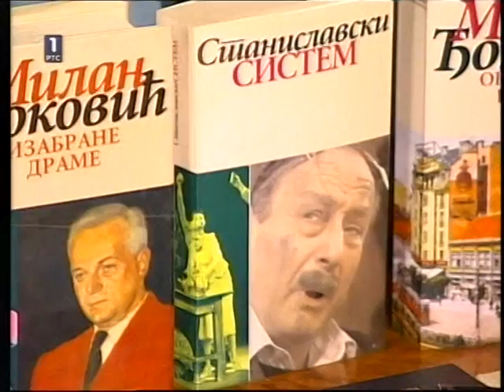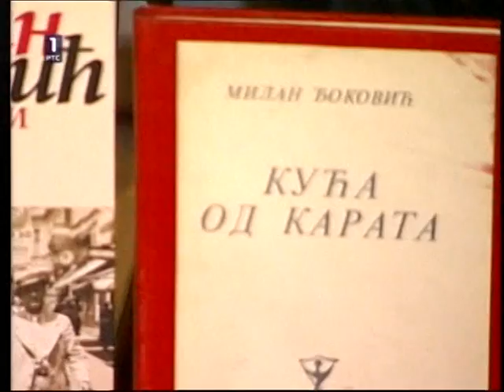Jovan Đorđević o Milanu Đokoviću (Šarenica, RTS 1, 26.5.2012.)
Prilog Jovana Đorđevića, posvećen Milanu Đokoviću, dramskom piscu, romansijeru, prevodiocu, upravniku prestižnih beogradskih pozorišnih kuća, upravniku Kolarčevog narodnog univerziteta i prvom predsedniku Skupštine Vukove zadužbine. Snimak je emitovan u emisiji "Šarenica" Radio Televizije Srbije 26. maja 2012. godine.